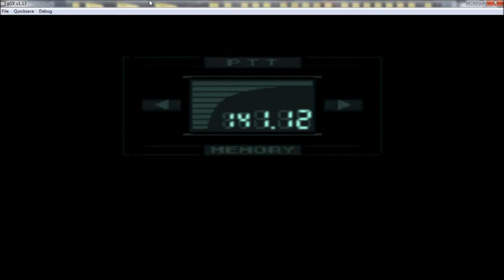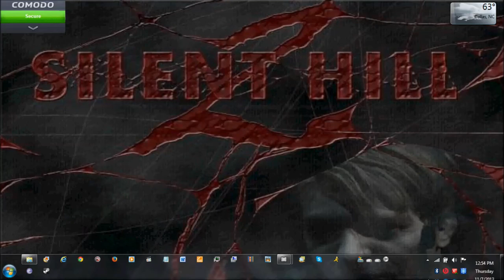Let's Play MGS Ep. 37 The Emergency Input System and the PAL Key trick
Got a long one for you today hope you enjoy!

This time on Let's Play MGS we finally get to the Underground maintenance Base where they keep Metal Gear Rex.  Rex is by far the better Metal Gear that I have seen I think he trumps Metal Gear Ray but that's my opinion.  We also learn about the PAL Code System or the Emergency Input System.  More importantly we find the secret behind the PAL Key we'll find out today.